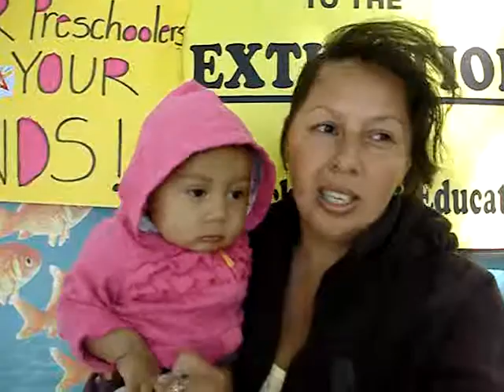Mother in Los Angeles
She describes how important the early learning program is to her child's success